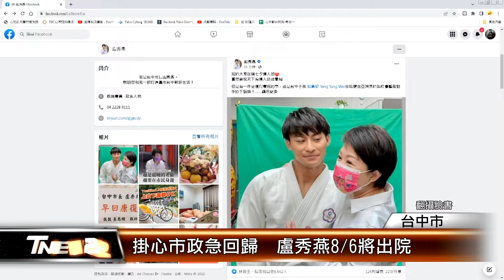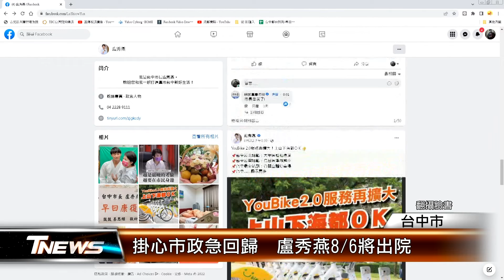掛心市政急回歸 盧秀燕8/6將出院 │T-NEWS聯播網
台中市長盧秀燕因腳傷開刀住院，請假多天，終於要出院了！副市長 陳子敬出席公開活動，提到盧秀燕將在8/6，也就是明天出院，復原細節還不清楚，但市長心繫市政，即便住院中，也仍然遠端辦公。